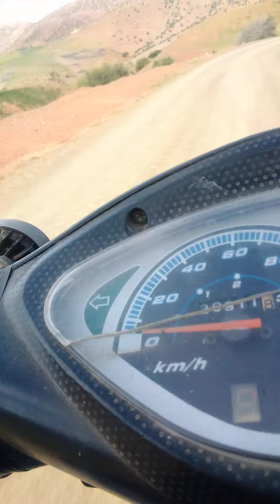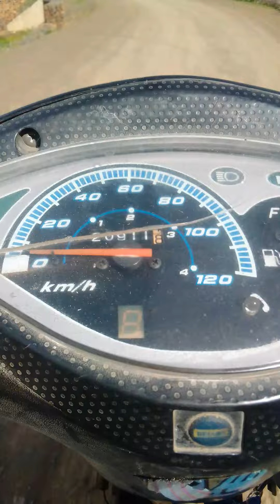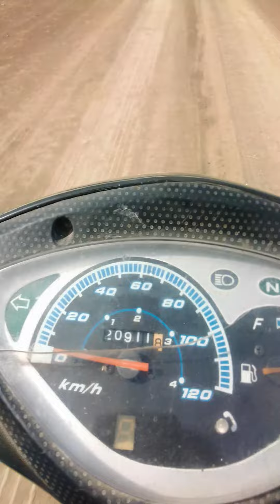15 فبراير 2024 الطريق كل بيسات على سمير سات